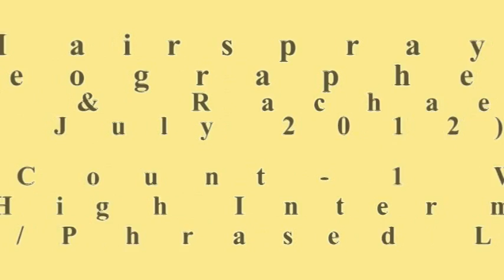Hairspray - Line Dance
Choreographer:Simon Ward & Rachael McEnaney, (July 2012)
176 count - 1 wall - High Intermediate Sequence/Phrased Linedance